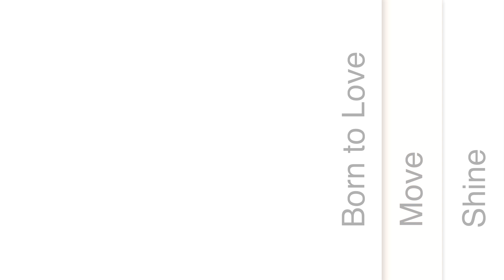Karolina_Zumba_Lamento_Boliviano_2019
Karolina is a compelling and inspirational Zumba Instructor! A must-see video.

Credits:
Choreo inspired by Alfredo Jay